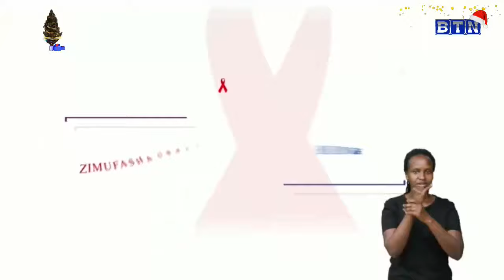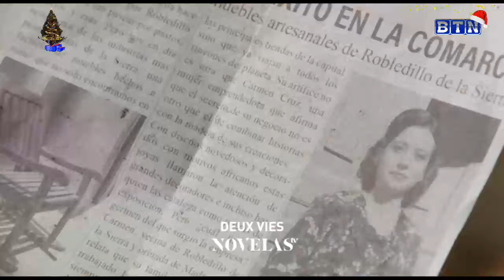Perezida wa Rayon Sports: Abakinnyi 4 banduye Covid-19/Ntagikozwe mu kwa Mbere ntibazagura umukinnyi